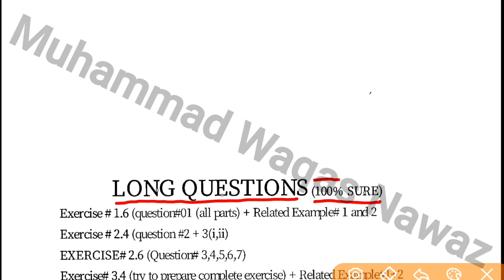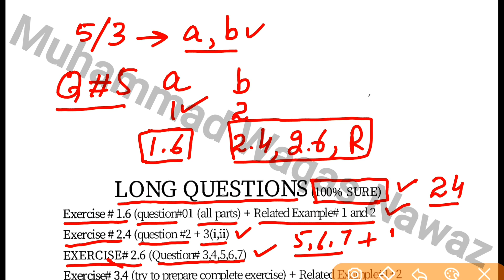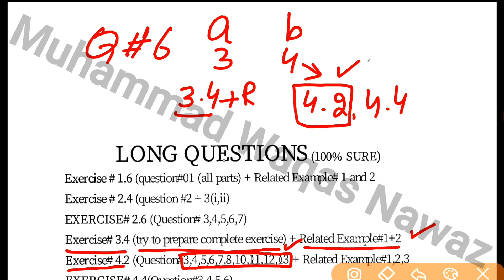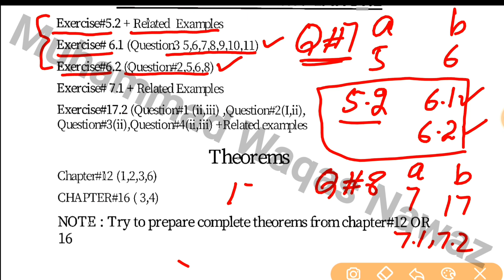Math Class 9 Guess Paper 2024 - 9th Math Important Question 2024 - Waqas Nawaz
9th class math paper pattern 2023
9th Class Math Important Definitions
9th class math most important definitions 2023
9 class math guess paper 2023,
9th class math guess paper 2023,
9th class math guess paper 2020,
9th math guess paper 2023,
9 class math guess paper 2023,
9th class math guess,
9th Class math Important Long Questions 2023 for all Punjab Boards,
9th class math guess paper 2023,
9th class math important questions 2023,
9th class math guess paper 2023 urdu medium,
9 class math guess paper 2023,
math class 9 guess paper 2023,
9th class math guess paper 2023,
9 class biology scheme 2023,
math guess paper 9th class 2023,
9th math guess Paper 2023,
math class 9 important questions 2023,
9th class math pairing scheme 2023,
math guess paper 2023 class 9,
9th class math scheme 2023,
math scheme 9th class 2023,
9th class math paper pattern 2023,
math scheme 2023 class 9,
9th class 2023 math scheme,
9th class math guess paper 2023,
Guess paper math 9th class 2023
9th class math guess paper 2023 urdu medium,
9th class math guess paper 2023 urdu medium smart syllabus,
9th pairing scheme 2023,
9th class math pairing scheme 2023,
9th math pairing scheme 2023,
9th class pairing scheme 2023,
9th class math pairing scheme 2023,
9th pairing scheme 2023,
9th class math scheme 2023,
9th math pairing scheme 2023,
9th scheme 2023,9 class math scheme 2023,
9th math pairing scheme,
pairing scheme of 9th class 2023,
9 class math scheme,
9th class pairing scheme 2023,
9th bise scheme 2023,
9th class scheme 2023,
9th class 2023 punjab board pairing scheme,
9th math paper scheme,
9th class board scheme 2023,
9th math board scheme 2023,
9th punjab board scheme 2023,
9th math pairing scheme,
pairing scheme 2023,
9th class scheme 2023,
9th class math pairing scheme 2023,
paper pairing 2023 9th biology,
9th scheme 2023,
9th class math important questions 2023,
9th class math important short questions,
guess paper 9th class 2023 math,
9 class math guess paper 2023,
9th class math important long questions 2023,
9th class math paper 2023,